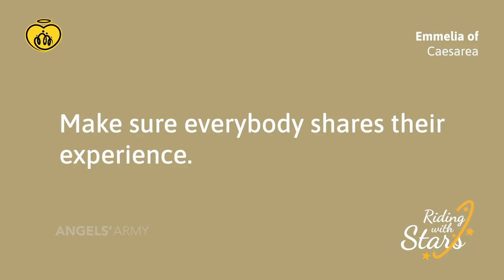Riding with Stars | Day 24 - Emmelia of Caesarea | English